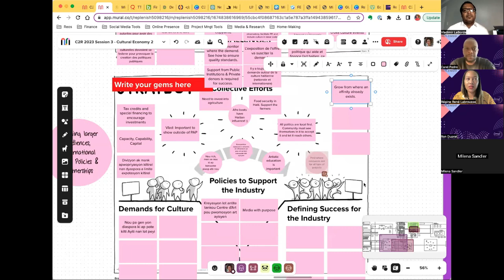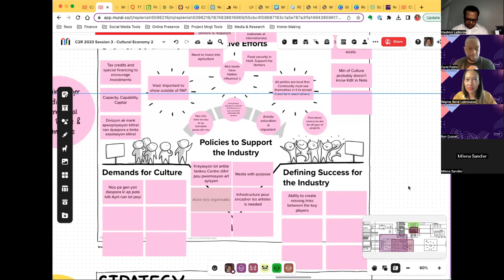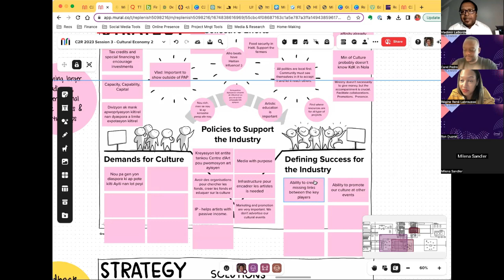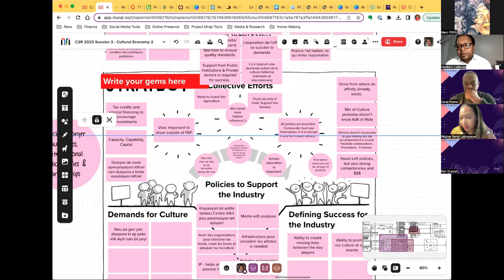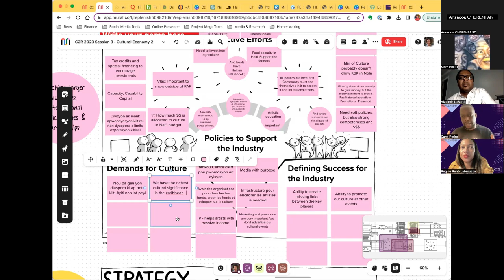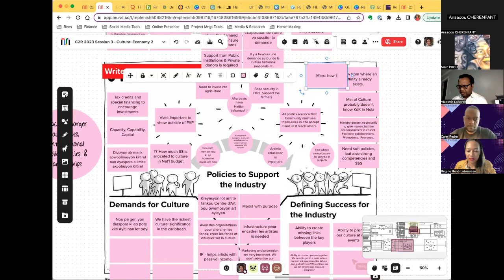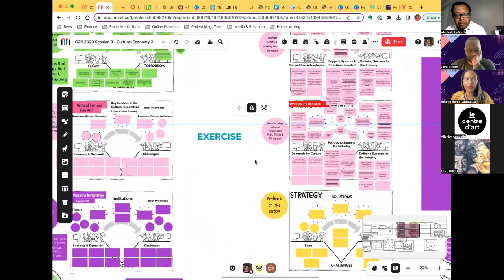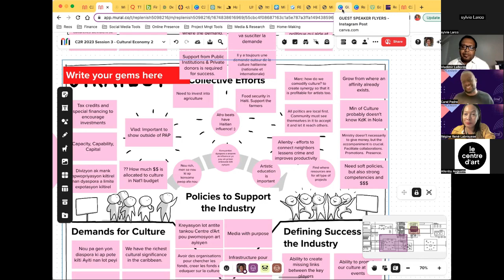C2R Session 3: Q&A Session with Carel Pedre and Vladimir Laborde